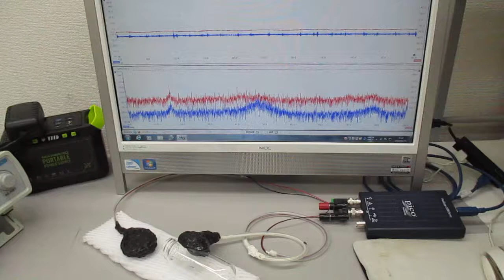メガヘルツの超音波発振制御プローブ（超音波による表面検査） ultrasonic-labo